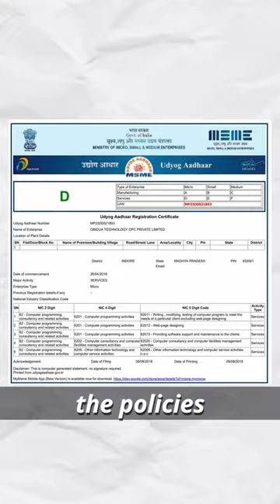The A to Z of MSMEs: Part 1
Know A to Z of MSME in these series. In Part 1, we shed light on the significance and importance of MSME. 👍🏽👍🏽👍🏽

Check if your business falls under any of the criteria of MSME. If Yes, do not miss out on the benefits available to Micro, Small, and Medium Enterprises. ☝️☝️☝️

Masterbrains MSME experts can assist you with obtaining MSME Registration in any part of India. In addition to helping you obtain MSME registration, we will also help your business scale up by ensuring that you get all the benefits and incentives offered by the Government of India's MSME Ministry. 👨‍💻

About Channel:
One-stop consulting firm for all your Income Tax, Finance, GST, Accounting, and ROC-related needs, among many others.

MasterBrains has its associate partners & consultants PAN India. We help corporates & individuals operating in any location in India.

🎯Our objective is to make complex topics easier to understand and want our viewers to stay up-to-date on the latest legal tax and finance developments.